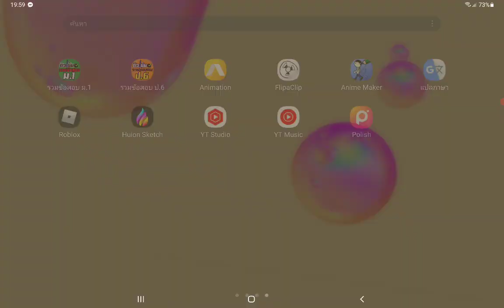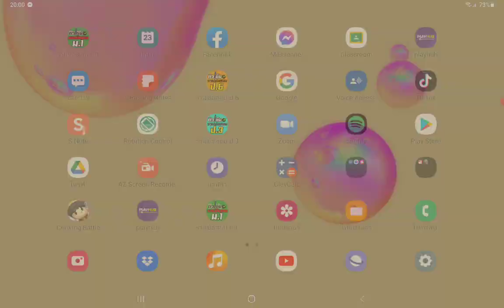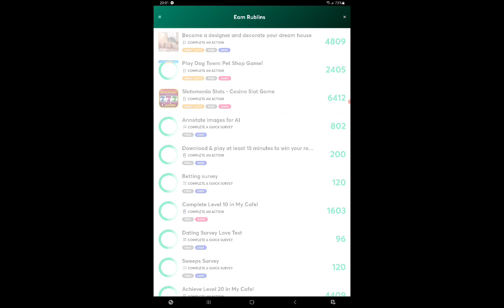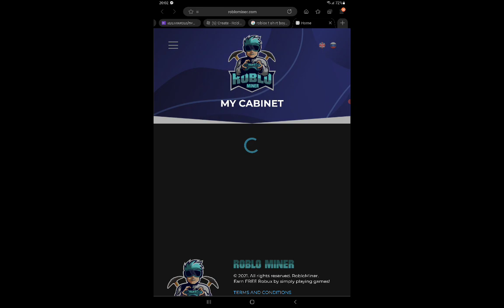roblox|สอนรับrobuxฟรี ไม่ง้อเติม(ได้จริงๆ)